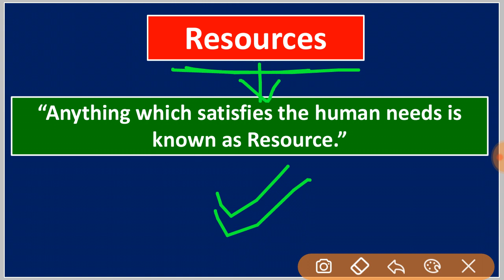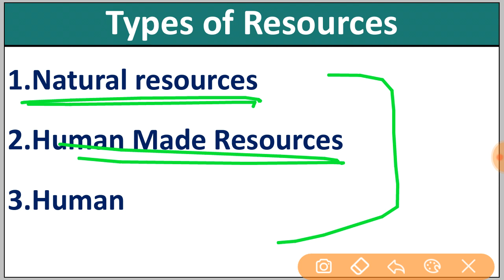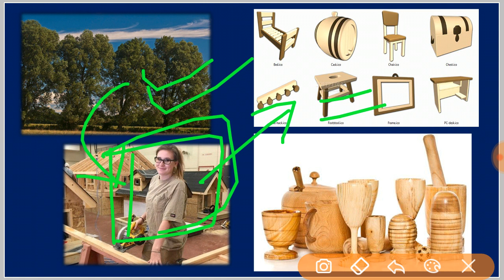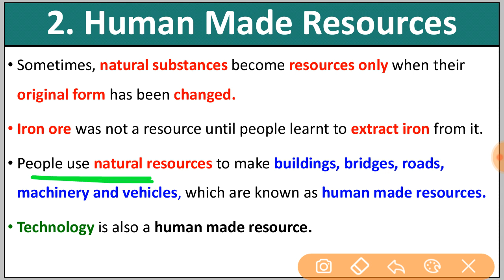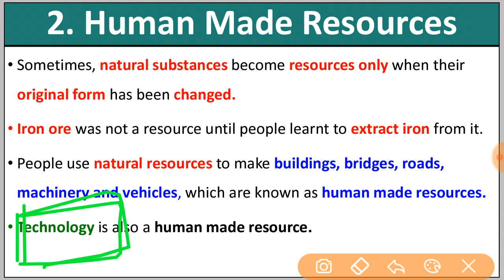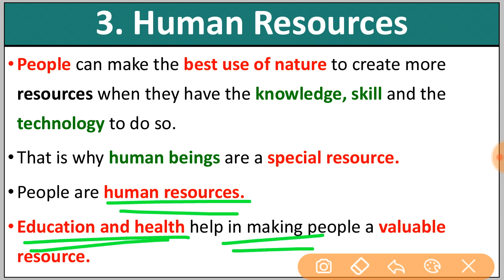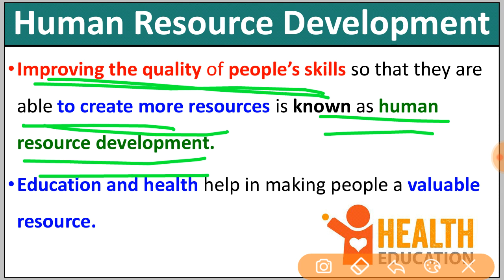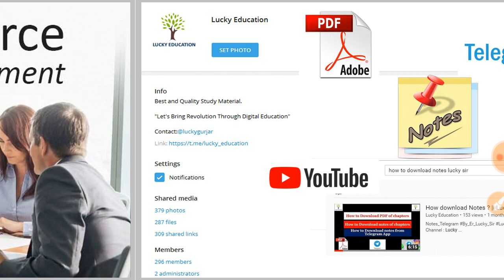Chapter 1 Resources Class 8 Geography NCERT CBSE - Part 3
CClass 8 : Geography : Resources and Development